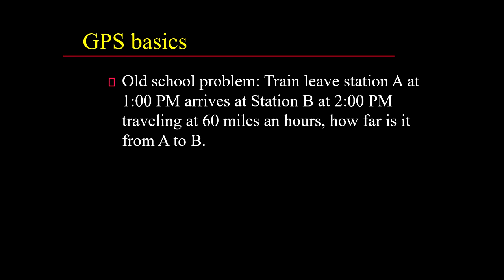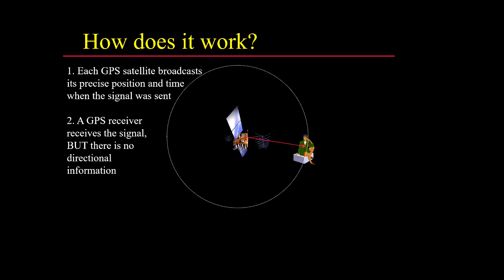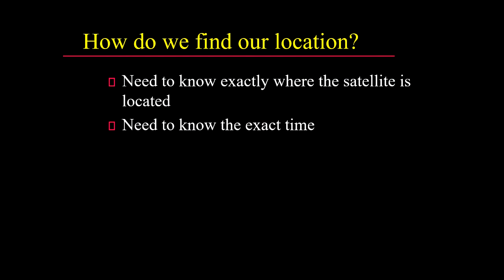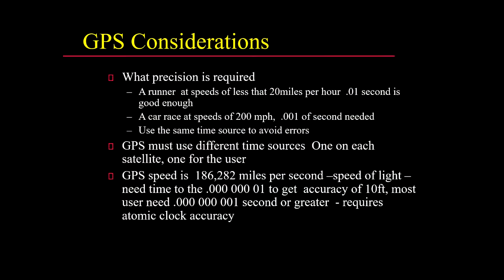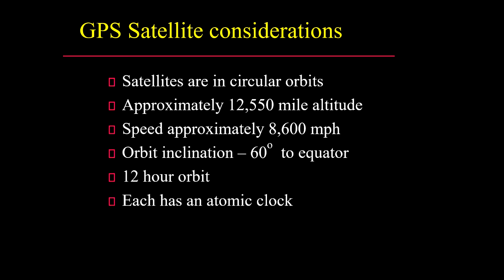Cliff Revoir - Global Positioning System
Learn how we navigate the globe using a series of satellites known as the Global Positioning System (GPS).

Cliff Revoir
Cliff Revoir is a retired IBM Systems Engineer who worked on the original Global Positioning System (GPS).

Cliff got his start with programming computers (with vacuum tubes) during his time with the United States Airforce. After leaving the Airforce, he began working for IBM, in classified areas, as a software/systems engineer. While at IBM, he was responsible for developing the onboard software for the first Global Positioning System (GPS) satellites. He eventually took over the department to implement his design as well as working on various other functions in the control segment.